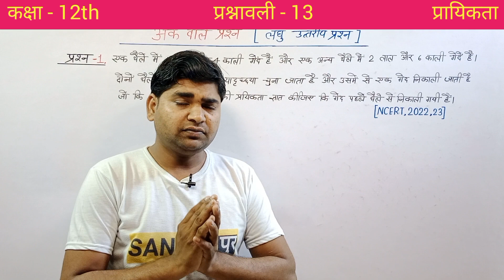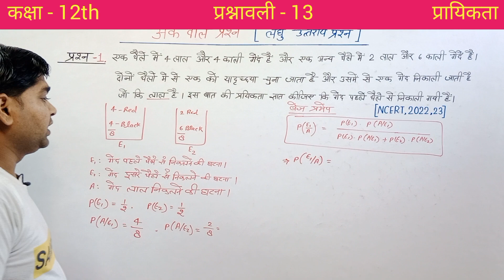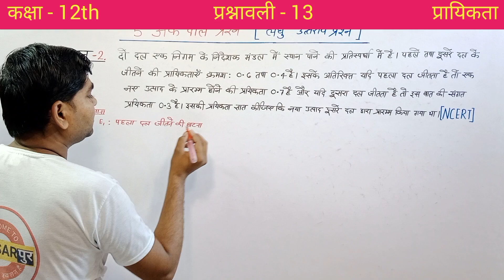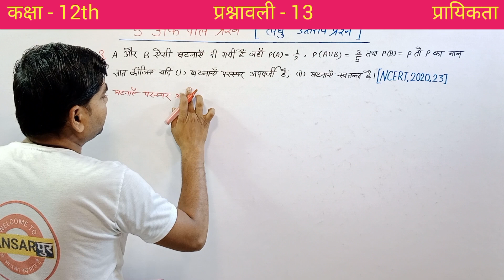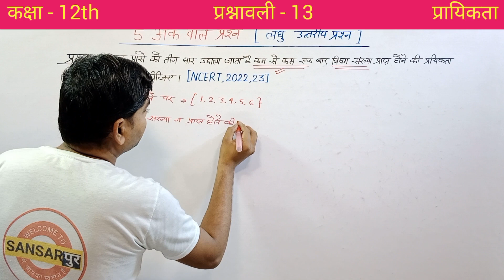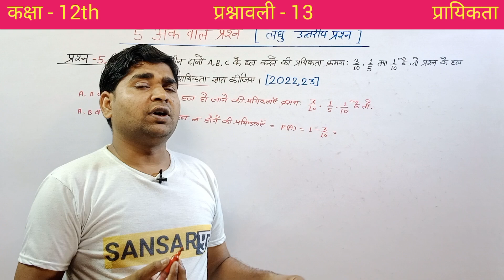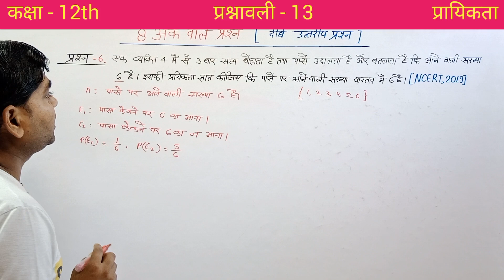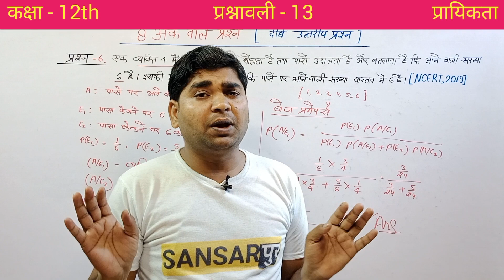ONE - SHOT| प्रायिकता | Chapter 13 maths class 12 one shot| one Shot chapter 13 Part - 2#sansarपुर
|ONE - SHOT| प्रायिकता | Chapter 13 maths class 12 one shot| one Shot chapter 13 Part - 1#sansarपुर

किसी भी अन्य प्रश्न के लिए

class 12 probability distribution
class 12 probability
class 12 probability 13.1
class 12 probability 13.2
class 12 probability 13.3
class 12 probability 13.4
class 12 probability 13.5
probability in 10 mins
probability class 12 one shot radhikas
classes
probability 13.1
maths revision in 1 hour
radhika classes maths probability
class 12 Maths,
class 12 Maths Chapter 13, Probability,
Probability,
class 12 cbse chapter 13, cbse class 12, ncert Probability,
class 12 Probability full chapter,
class 12 Probability one shot